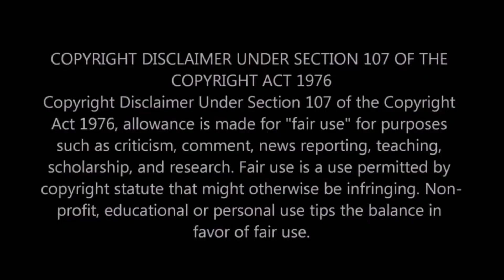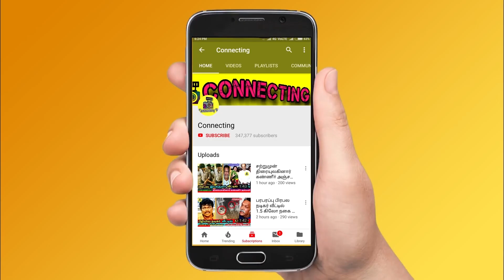லாஸ்லியா நடிக்கிறா டா கவினுக்கு எச்சரிக்கை விட்ட சாக்‌ஷி! Vijay TV ! Bigg Boss Tamil ! Losliya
லாஸ்லியா நடிக்கிறா டா கவினுக்கு எச்சரிக்கை விட்ட சாக்‌ஷி ! Vijay TV ! Bigg Boss Tamil ! Losliya Vs Sakshi ! Breakup Between Sakshi and Kavin in Bigg Boss 3 Tamil | Bigg Boss Tamil 3 | Bigg Boss 3 Tamil ! Kamal Haasan ! Losliya Army ! Sakshi Aggarwal ! Kavin ! Interview ! Vanitha & Meera Mithun Fight ! Vanitha Vijayakumar & Madhumitha Fight ! Vanitha & Abhirami Fight ! Jangiri Madhumitha ! Abirami Fight ! Losliya ! Jangiri Madhumitha ! Sandy Master ! Cheran ! Saravanan ! Biggg Boss Tamil 3

Big Twist - Sakshi Caught Kavin and Sakshi angry Over on Kavin's Behaviour Change in Bigg Boss 3 Tamil & Bigg Boss Tamil

Sakshi Slams Kavin Flirting with Losliya in Bigg Boss 3 Tamil & Bigg Boss Tamil

First Time in Bigg Boss 3 - Conversation Clash Between Kavin and Sakshi in Bigg Boss 3 Tamil & Bigg Boss Tamil

Sakshi Targeted Losliya and Sakshi Angry Over on Kavin Flirting with Losliya in Bigg Boss 3 Tamil & Bigg Boss Tamil

Kavin Don't Believe Losliya - Sakshi Agarwal First Clash with Kavin in Bigg Boss 3 Tamil & Bigg Boss Tamil

Losliya is a Worst Person in Bigg Boss House - Sakshi Upset with Kavin Flirting with Losliya in Bigg Boss Tamil & Bigg Boss 3 Tamil

Breakup Between Sakshi and Kavin in Bigg Boss 3 Tamil & Bigg Boss Tamil

Huge Clash Between Meera Mithun and Losliya in Bigg Boss 3 Tamil & Bigg Boss Tamil

Sakshi & Vanitha Clash on Abhirami and Abirami Breakdown Tears in Bigg Boss 3 Tamil & Bigg Boss Tamil

This week Highlight Moments :

Fathima Babu Evicted : First Eviction | Bigg Boss 3 Tamil Promo | Vijay TV

Vanitha hurts us & I didn't expect this from her : Fathima Babu Family Interview | Husband, Son

Losliya கோபத்த இனிமே தான் பாப்பீங்க - Thaadi Balaji அதிரடி | Bigg Boss 3

Bigg Boss 3 Tamil Day 14 | டார்ச்சர் கொடுக்கும் வனித்தா மற்றும் அபிராமி | 6th July 2019 Highlights

Vanitha-க்கும் எனக்கும் என்ன...? Robert Master Reveals His REAL RELATIONSHIP! | Bigg Boss 3 | NPA 83

Huge and Big Clash Madhumitha and Vanitha Vijayakumar Fight Each other and Break Rules in Bigg Boss Tamil & Bigg Boss 3 Tamil

Task turns Fight - Vanitha Vijayakumar , Madhumitha & Meera Mithun & Cheran Fight Each other and Breaks Bigg Boss Rules in Bigg Boss Tamil & Bigg Boss 3 Tamil

Abhirami and Sakshi Aggarwal Targets Madhumitha , Meera Mithun and all Housemates in Bigg Boss Tamil & Bigg Boss 3 Tamil